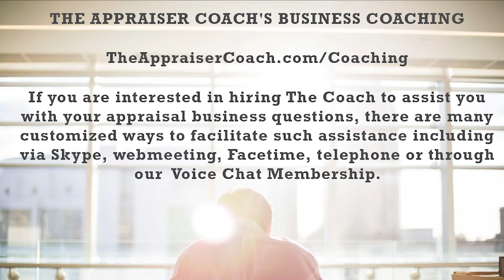681 Remember Who You Are_theappraisercoach.com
As a professional, you will need to deal with things that sometimes go beyond your typical scope of work. Rather than being annoyed by those things, perhaps a different perspective is helpful.